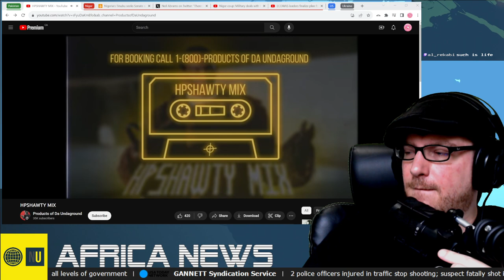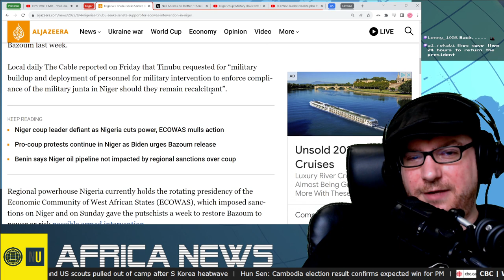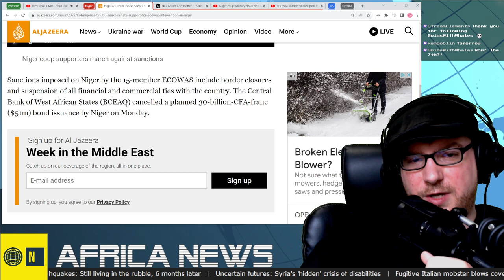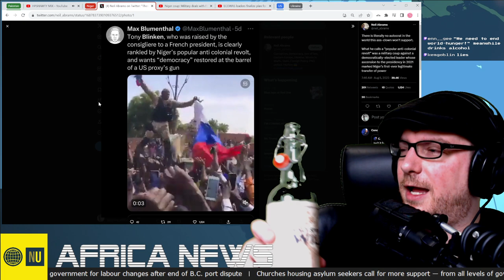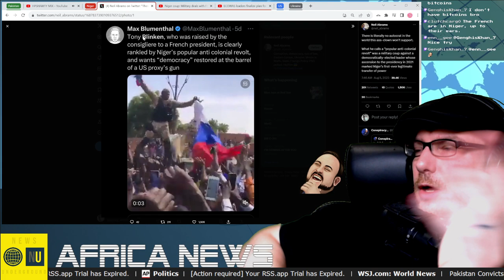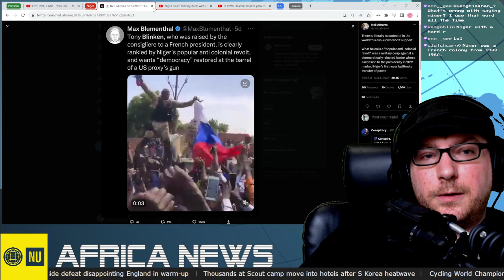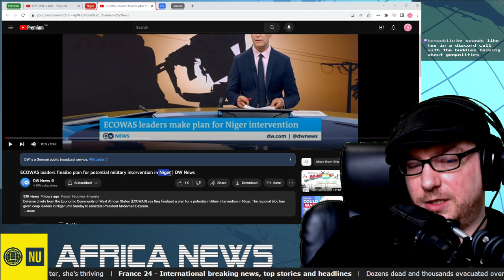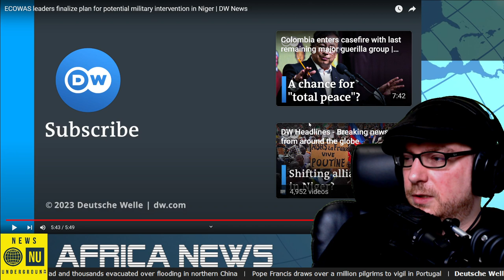The News Underground - Niger & Nigeria - 8/5/2023